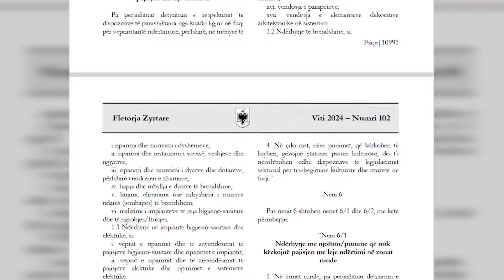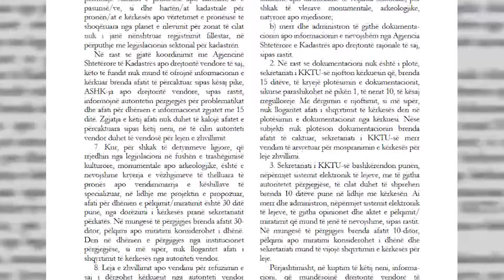Klan News - Shtohen punimet qe s’kanë nevojë për leje ndërtimi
Ndryshojnë procedurat për marrjen e lejeve. Sipas vendimit të qeverisë  “Për miratimin e rregullores së zhvillimit të territorit”, janë shtuar punimet që mund të bëhen pa marrë leje ndërtimi.

Neni 6 i kësaj rregulloreje përcakton se veç ndërhyrjeve të mirëmbajtjes së zakonshme, të cilat nuk kanë nevojë për tu pajisur me leje ndërtimi, dhe mund të kryhen pa paraqitur deklaratë paraprake punimesh, mund të bëhen dhe një sërë ndërhyrjesh të tjera të jashtme në objekte por edhe punime të brendshme pa pasur nevojë për lejë nga pushteti vendor.

Vendimi i qeverisë i ndan në tre grupime, punime të jashtme, siç janë riparimin dhe zëvendësimin e rifiniturave të jashtme të ndërtesave, me kusht që të ruhen karakteristikat origjinale të tyre, siç janë: rifreskimi i lyerjes, suvatimit dhe veshjes së fasadave, si dhe vendosja e skelave; ndërhyrjet me qëllim ruajtjen apo rritjen e eficiencës energjetike dhe akustike në një strukture ekzistuese, që nuk prekin sistemin konstruktiv të ndërtesës ; riparimi dhe zëvendësimi i dritareve e i dyerve, qepenave dhe vitrinave;  zëvendësimi, riparimi i pjesshëm i mbulesës së çatisë; riparimi dhe zëvendësimi i ulluqeve e i oxhakëve; riparimi i ballkoneve; vendosja e hekurave mbrojtës në dritare; vendosja e tendave të diellit dhe rrjetave kundër mushkonjave.

Po ashtu nuk kërkohet leje dhe mund të kryhen punime pa njoftim paraprak edhe për sistemimin e oborreve; sistemimi i shtresave të dheut, por jo betonizimi i tyre; riparimi i rrethimeve ekzistuese; realizimi i rrethimeve me struktura të lehta, pa themele.

Ndërkohë që sa u përket ndërhyrjeve të brendshme , me ndryshimet e reja të vendimit të qeverisë mund të bëhen pa leje punimet riparimi dhe rinovimi i dyshemeve; riparimi dhe restaurimi i suvasë, riparimi dhe rinovimi i dyerve dhe dritareve, hapja dhe mbyllja e dyerve të brendshme; krijimi, eliminimi ose ndryshimi i mureve ndarës (jombajtës) të brendshëm; realizimi i impianteve të reja higjieno-sanitare.

Në vendimin e qeverisë përfshihen edhe një sërë ndryshimesh të tjera, të cila ti japin më shumë kompetenca Këshillit të Rregullimit të Territorit duke i reduktuar kompetencat bashkive për lejet e ndërtimit që zhvillohen me faza. Këto ndryshime ligjore kanë hyrë në fuqi që prej datës 20 Qershor 2024.